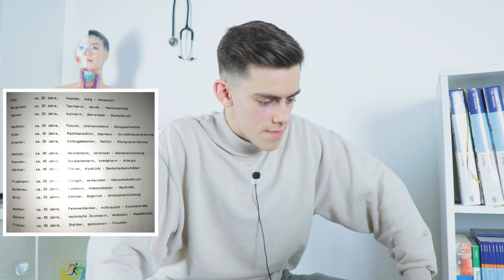TMS! Fakten lernen! 100% mit dem TRICK! Meine Lerntechnik.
Fakten lernen ist der Untertest im TMS, der es mir ermöglicht hat unter die besten 10% des Medizinertests zu kommen. Mit dem Trick, den ich dir im Video vorstelle, habe ich es geschafft auf 100% zu kommen, sprich alle Fragen richtig zu beantworten.
Ich bin überzeugt davon, dass so gut wie jeder in diesem Untertest 100% erreichen kann, unabhängig davon, ob man ein gutes Gedächtnis hat! (wenn man die Lerntechnik/ den Trick anwendet, die ich genutzt habe🙏

ÜBUNGSMATERIAL für den TMS:

Mit dem Code "yonas" bekommt Ihr, wenn Ihr bei "Sternzeichen Arzt" die TMS-Bücherreihe "TMS-Kompass" bestellt, ein Buch in Form einer extra schweren Aufgabensammlung KOSTENLOS dazu (die "schwere Aufgabensammlung" ist automatisch dabei, wenn Ihr die Bücherreihe bestellt & den  Code "yonas" eingebt).

Du möchtest einen TMS-Lernplan, der perfekt zu deiner Lebens- & Zeitsituation passt (FSJ, Pflegepraktikum, Schule, Beruf, Hobbys, etc.), individuell an deine Stärken und Schwächen angepasst ist und dich so effektiv wie möglich auf den TMS vorbereitet? Dann ist der Professional Lernplan ideal für dich.

Online-Nachhilfe für den TMS von den BESTEN 10% der TMS Absolventen:

Komme heute noch deinem TMS-Zielergebnis einen Schritt näher.
Alle Coaches von Sternzeichen Arzt gehören zu den BESTEN 10% der TMS-Absolventen Deutschlands.